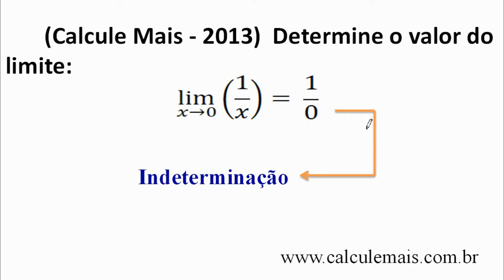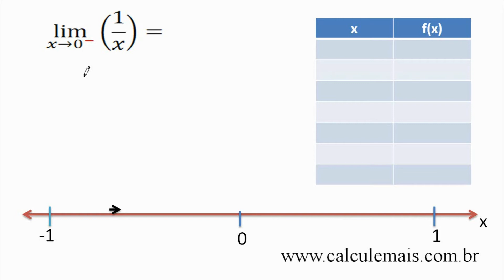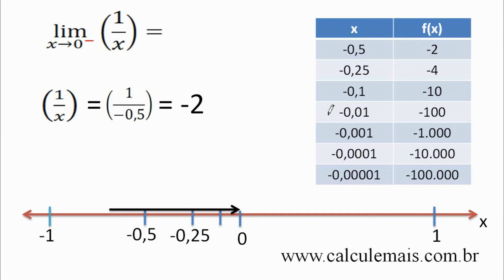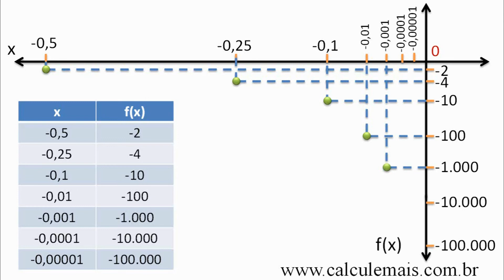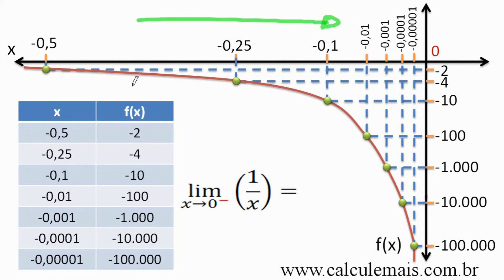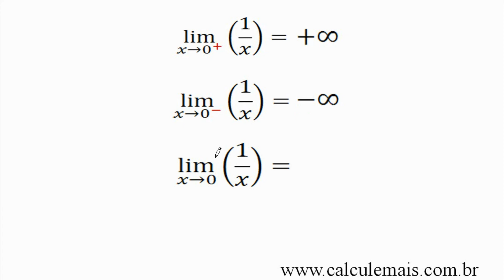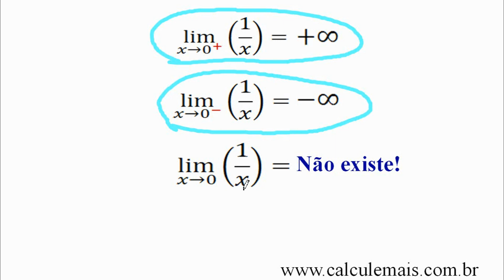Cálculo - Limites 25 - 8 Propriedade - Limites Racionais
★ Limite
★ Vídeo aula online de matematica?
★ Limite - 8 Propriedade
★ Limite - Função Racional
★ Limites Racionais